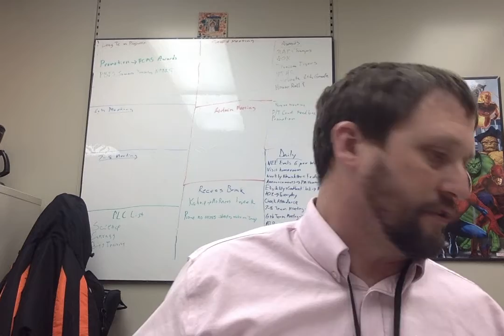Announcements 4 6